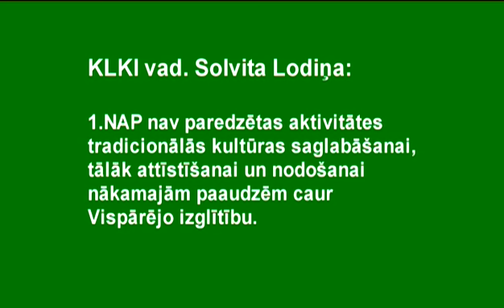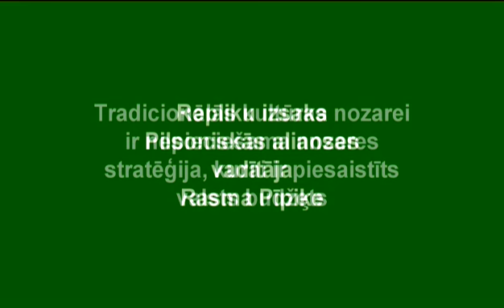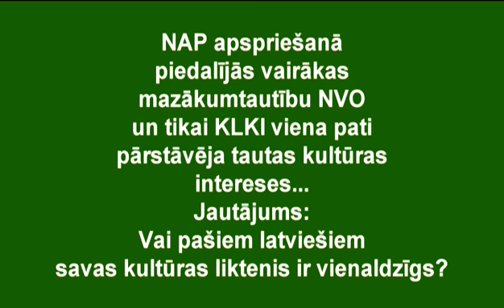NAP apspriešana 20,09,2012 t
Nacionālā attīstības plāna apspriešana 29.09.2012. piedalās KLKI